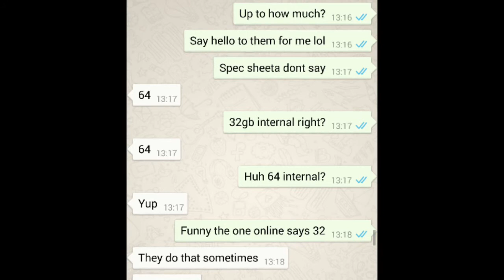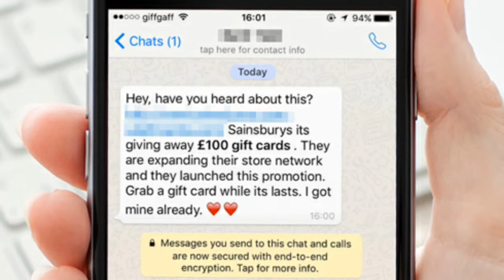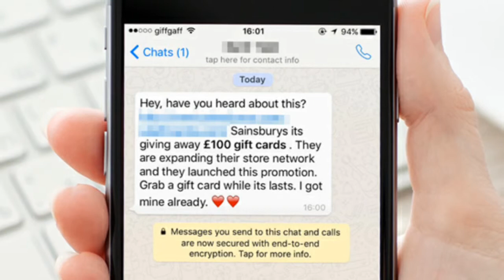जानिए शायद आप ही कर रहे है अपने whatsapp का data leak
फेसबुक के लिए चल रही परेशानी खत्म होने का नाम नहीं ले रही है। कैम्ब्रिज एनालिटिका डेटा स्कैंडल के चलते कंपनी पहले ही विवादों में है और अब वॉट्सऐप के सह-संस्थापक ब्रायन एक्टन ने ट्वीटर कर कहा है कि फेसबुक डिलीट कर दें।